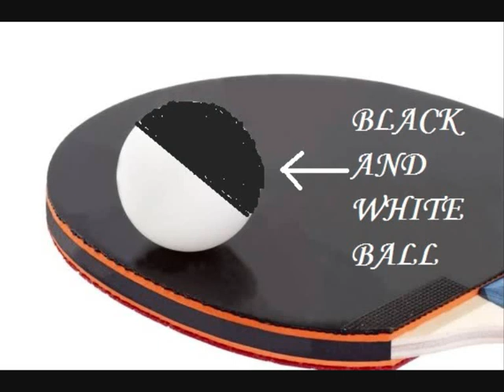Ping Volley (Official Olympic Game)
Patras Table Tennis Rookies League Productions (P.T.T.R.L.)